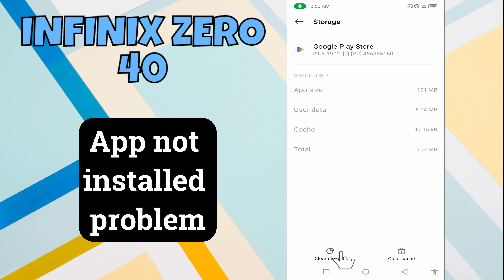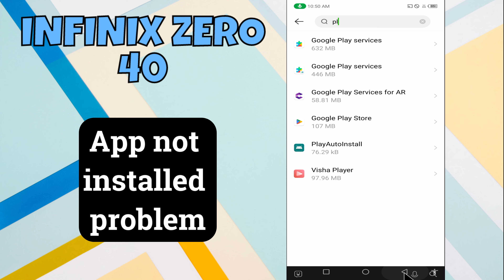infinix Zero 40 App Not installed issue || How to to solve the app installation problem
in this video i will show you infinix Zero 40 App Not installed issue || How to to solve the app installation problem